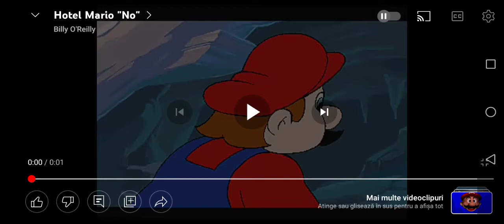Does Covid Threats Work?